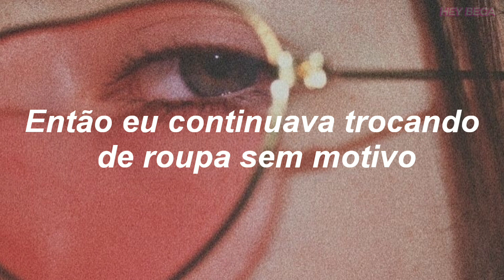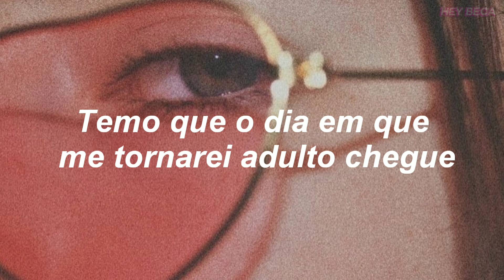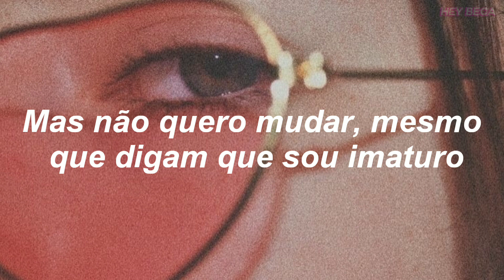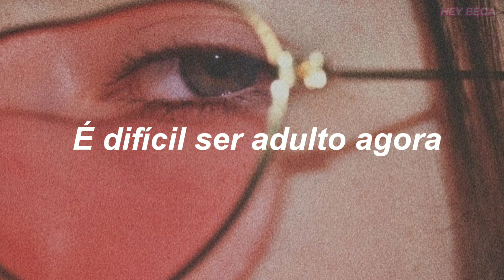Stray Kids – Spread My Wings [Tradução/Legendado ]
tradução : Beca

artista : Stray Kids

edição : Beca

Olá Bekinhas e Bekinhos, tudo bom? Eu sou a Beca e faço vídeos relacionado a kpop. Gosto de fazer vários estilos de vídeo, como: tradução, informativo, compilado e assim vai.

🍭vídeo novo:  qua e sáb